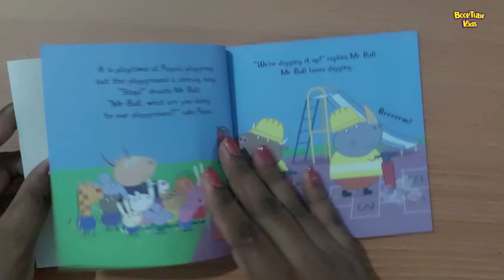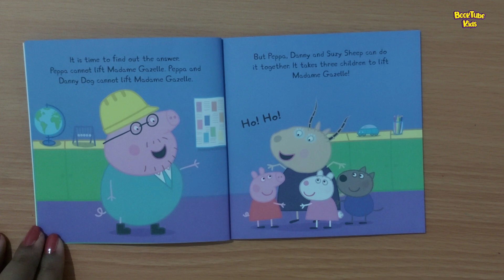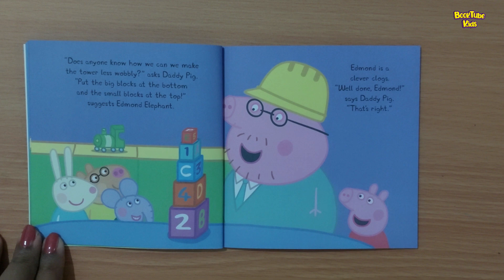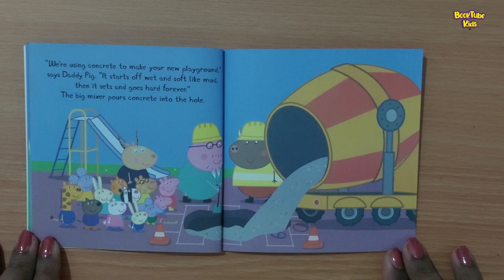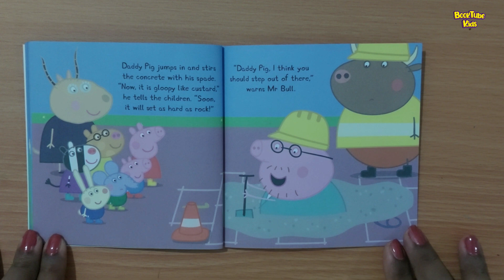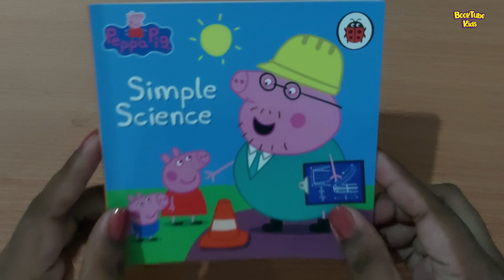🐷PEPPA PIG : SIMPLE SCIENCE | Kids Books Read Aloud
Join us for an exciting and educational adventure with Peppa Pig in "Peppa Pig: Simple Science"! 🔬🐷 In this delightful read-aloud, Peppa and her friends explore the wonders of science through fun experiments and discoveries. Get ready for a day filled with learning, curiosity, and hands-on fun! 📚🌟

In this charming tale, Peppa, George, and their friends take part in simple science experiments with the help of their teacher, Madame Gazelle. Follow along as we read about their adventures mixing colors, making things float, and discovering the magic of science. 🌈⚗️

Whether your little one loves experimenting or simply enjoys the adventures of Peppa, this book is sure to inspire their curiosity and bring lots of joy. So, grab a cozy spot, snuggle up, and let's join Peppa on her simple science adventure! 🌈📖

Share in the comments below your child's favorite science experiment and any fun discoveries you've made together. Let's explore the wonders of science with Peppa and friends! 🔬🎉

Thank you for joining us on this scientific adventure with Peppa! 🔬🐷📚